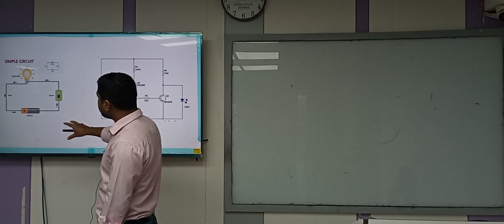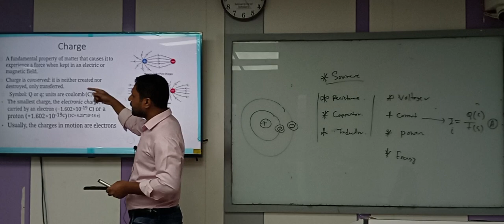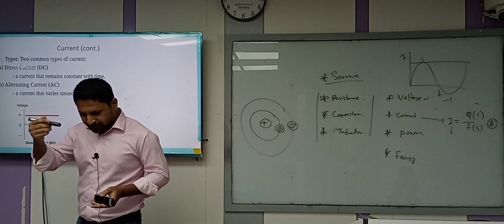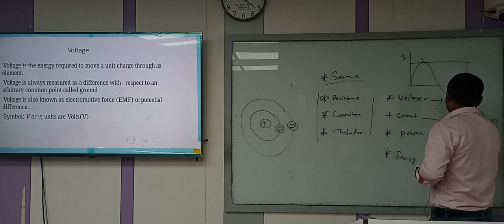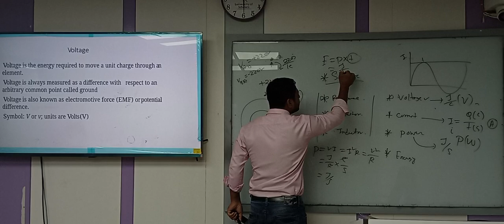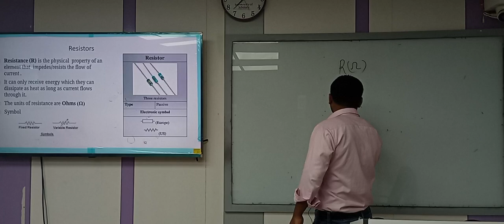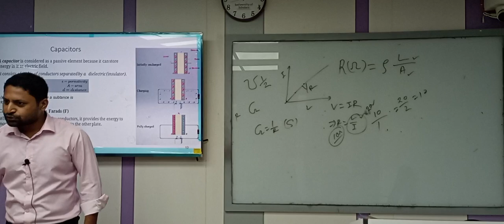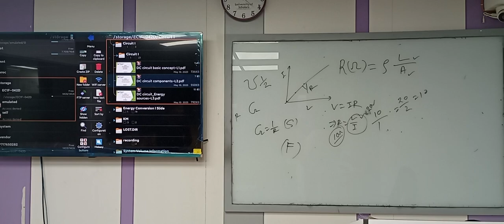Electrical Circuits- l | Lecture-03| EEE | KM | University of Scholars